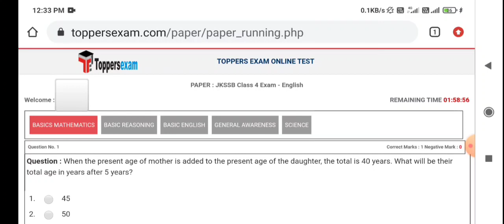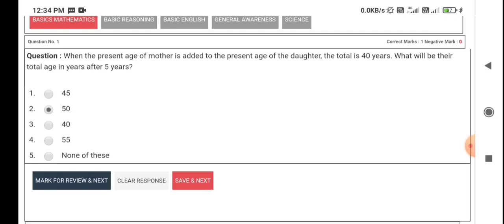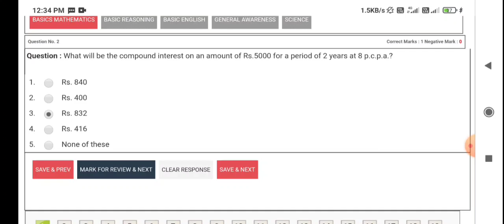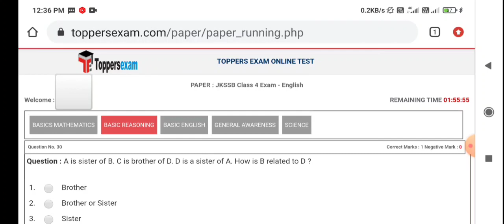Demo/Practice online CBT (Computer Based Test) ll jkssb how to attempt CBT ll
step by step guide how to attempt CBT  conducted by jkssb, upsc, jkpsc, ssc, rrb, ibps etc...